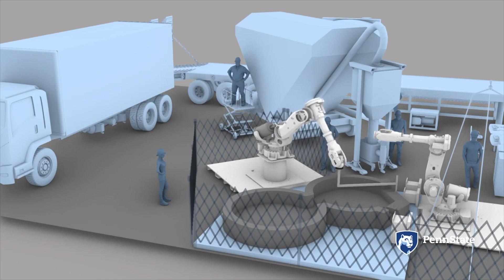NASA 3D Print Challenge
This video discusses the NASA 3D Print Challenge with Aleksandra Radlinska, an Associate Professor at Penn State University.  In the NASA 3D Print Challenge teams develop mixtures and construct dwellings that could be built on Mars.  The teams went to Peoria, Illinois to build these Martian homes and then determine how these structures perform in a series of tests and challenges.  Penn State received 2nd place in the NASA Challenge and Dr. Radlinksa helped develop the concrete mixtures that Penn State used.  This video gives a ton of the inside stories of the competition and shows the power of working together as a team.

A huge thanks to Hailey Goodale, my director of awesome, for editing this video.